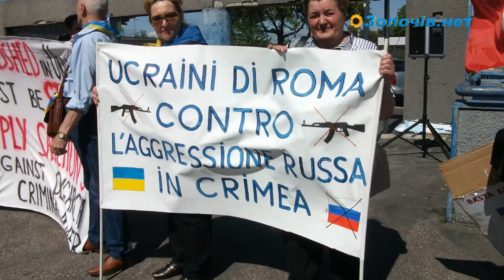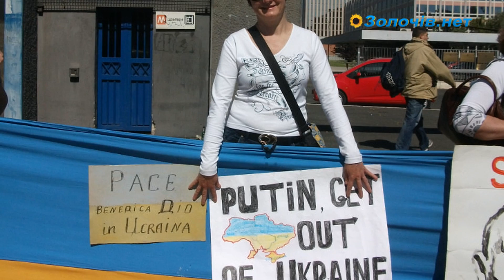Золочів'яни в Римі пікетували російське посольство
8 травня знову золочів'яни разом із українцями в Римі пікетували російське посольство під гаслом "Руки геть від України".
"Зібралися стійкі майданівці, які не опускають руки з перших днів революції Гідності. Дуже порадувало, що в виборчу дільницю ввійшло багато істинних патріотів з простих людей. Активісти організували флеш-моб з донесенням до громадян Італії скільки країн пролили кров з причини "допомоги" Росії "російськомовним". Були фотографи з іноземних журналів. Багато жінок виступили зі своїми віршами, все-таки ми талановитий народ. Пом'янули загиблих хвилиною мовчання. Люди не втрачають віри і впевнені в перемозі! Слава Україні!" - розповіла "Золочів.нет" золочів'янка Світлана Саган.